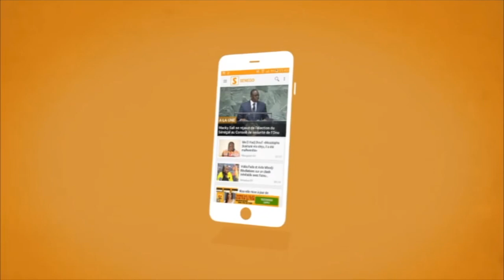LE MAYE DE DOCTEUR KHAKHATAY ''LA DISCUSSION ENTRE UN CHAT ET UNE CHEVRE''